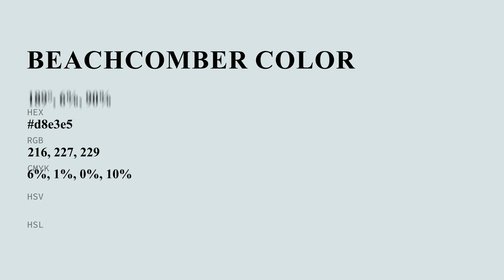Beachcomber color d8e3e5 hex color - Blue color - Warm color d8e3e5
What color is Beachcomber ? d8e3e5 hex color - Blue color - Warm color d8e3e5

Hex d8e3e5 Color Code is also known as Beachcomber color.